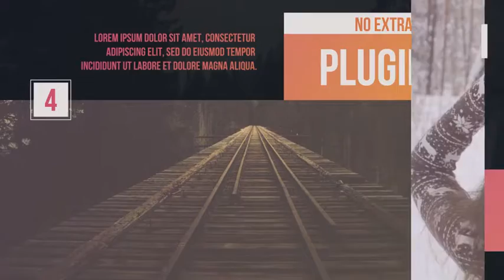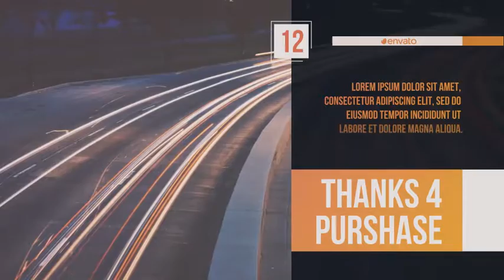Minimal Slides 3 | After Effects template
Last Update: 22 December 16
Created: 22 December 16
After Effects Version: CC 2015, CC 2014, CC, CS6
Universal Expressions: Yes
Length: 1:19
Resolution: 1920x1080
File Size: 594KB
Media Placeholders: 12
Text Placeholders: 13
Category: (video-displays)

Description: Project features Full HD Resolution Help file included Photo or Video Easy to use Easy color control No plug-ins required Font - Bebas Neue Audio - by (not included)...